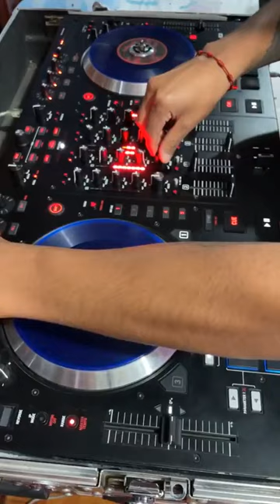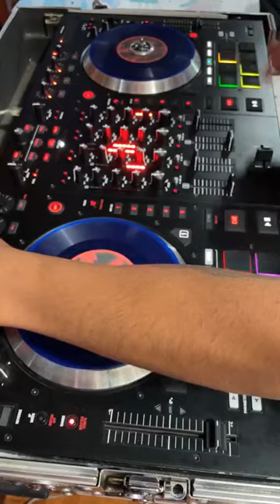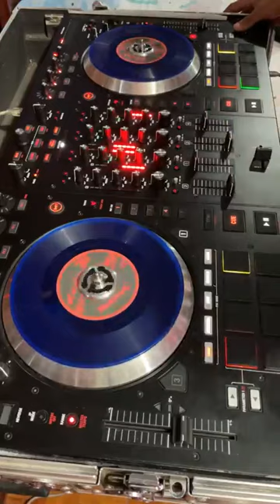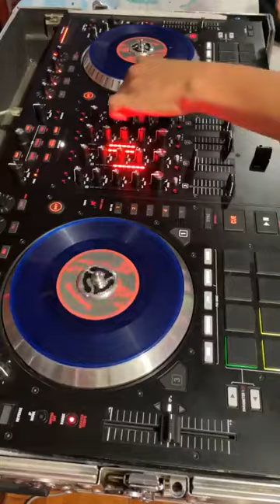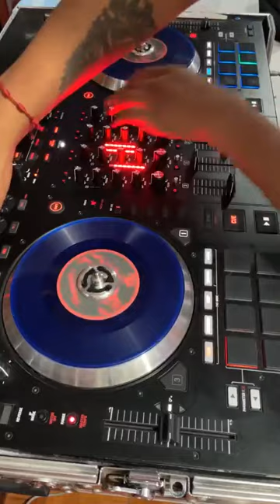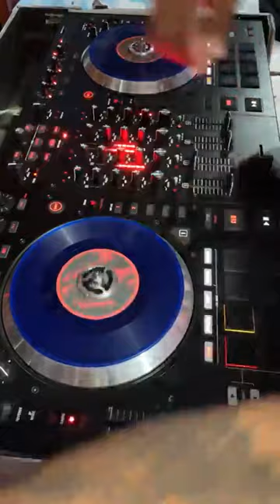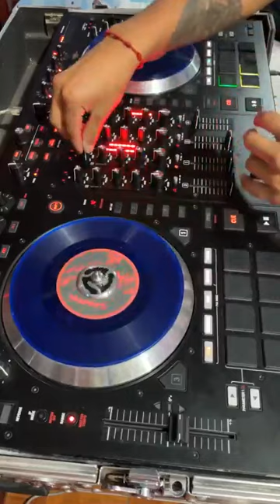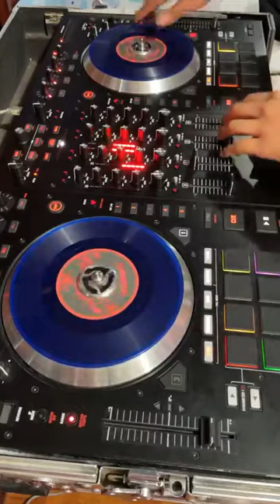Mix Cayambeñas Y Mix Nacional - Chaval Dj - 2023 - Live